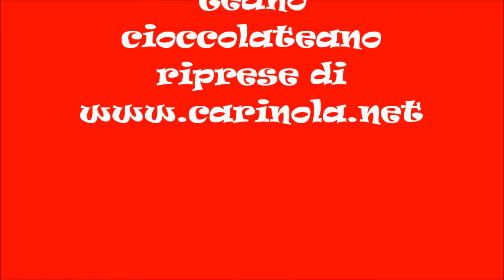PRESIDENTE DE LUCA A TEANO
PRESIDENTE DE LUCA  A TEANO PER CIOCCOLATEANO